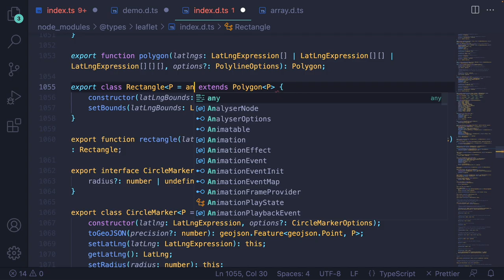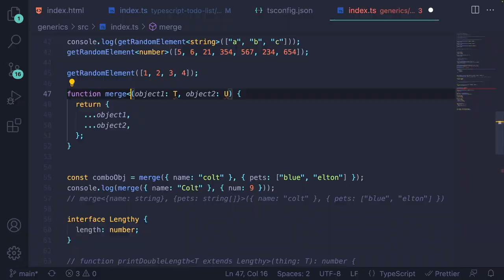New Course Launch!